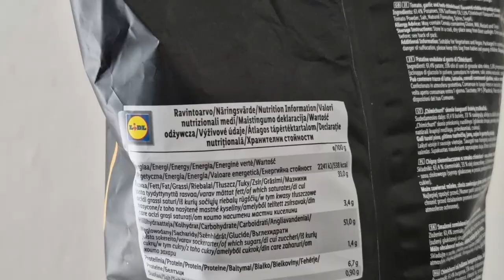Chips al gusto chimichurri - linea Alma Latina di Lidl 🍟 assaggiAMO!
Le protagoniste di questo assaggiAMO! sono le chips al gusto chimichurri della linea Alma Latina di Lidl